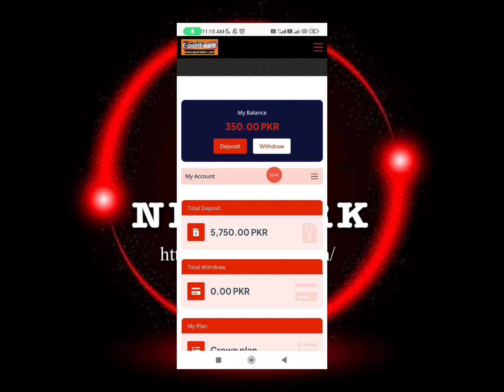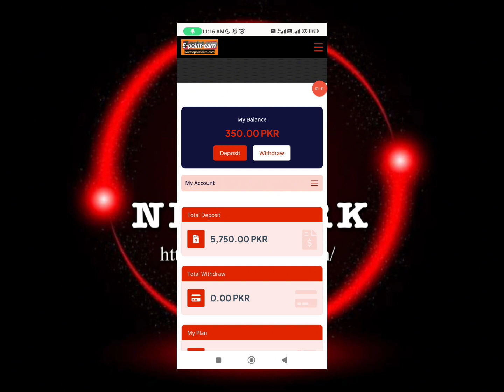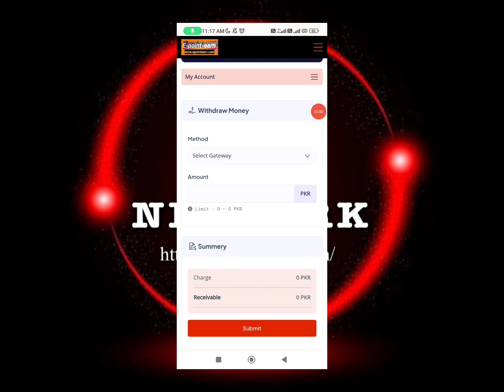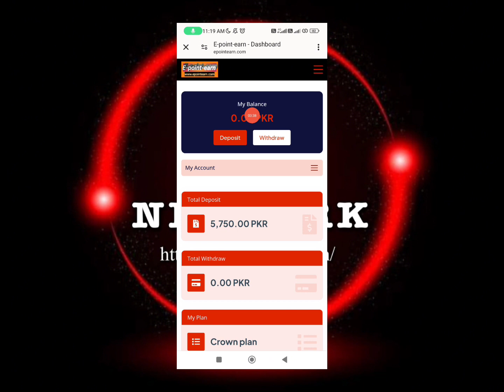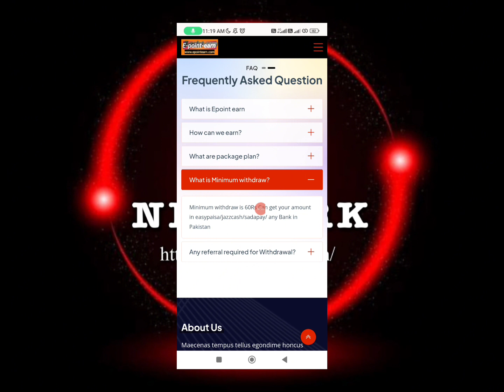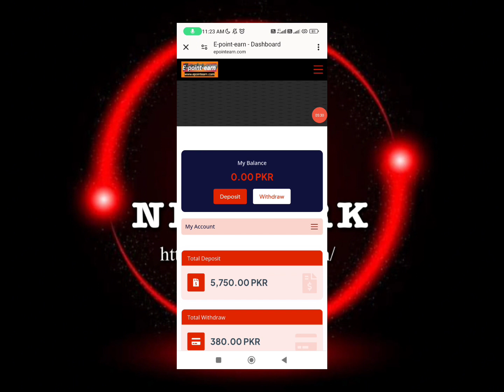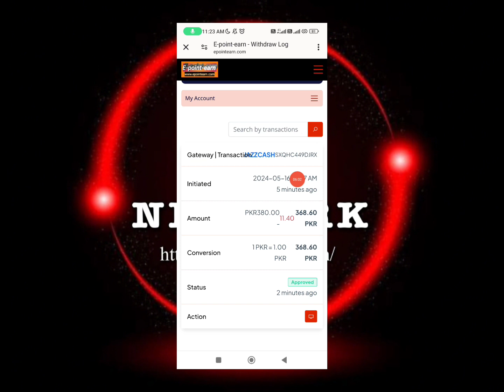E-point-earn website withdraw||new ads watching website 2024||best aap of 2024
ads watching earning websiteearn from ads
real or fake real earning website real online_earningwebsite_adsnew_earning_website_todayonline_earning_method_todayonline_earning_website_in_Pakistannew_earning_app_payment_proofbest_mobile_earning_websitereal_earning_app_with_proofnew_freelancing_websitenew_freelancing_website_2024online_working_sites_to_earn_money_online ads_watching_websitesads_earnads_watchonlineonline_earningads_watching_se_paisy_kesy_kameinads_dekh_kr_paisy_kameinads_earning_moneyads_earn_onlinehow_to_work_onlinefiverfiverr_how_to_make_moneyfiver_se_paise_kaise_kamayefiver_how_to_make_accounthow_to_make_money_onlinehow_to_make_money_online_2024how_to_make_money_online_2024_without_investmentonline_earning_in_pakistanonline_paise_kaise_kamayeonline_paise_kaise_kamaye_mobile_seonline_paise_kaise_kamaye_mobile_se_realbest_online_earning_applicationearn_money_online_application_2024snack_apptiktok_se_earningmoney_making_websitedollor_earndaraz_onlinedaraz_earningyoutube_se_earning